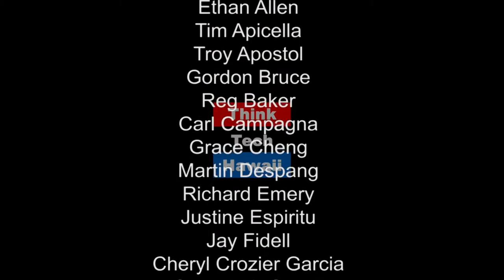East-West Center: Past, Present and Future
Guest host Dr. Larry Foster interviews Dr. Richard Vuylsteke, the new President of the East-West Center, on Law Across the Sea.  Dr. Vuylsteke discusses the mission of the East-West Center and the Center’s role in the 21st Century.